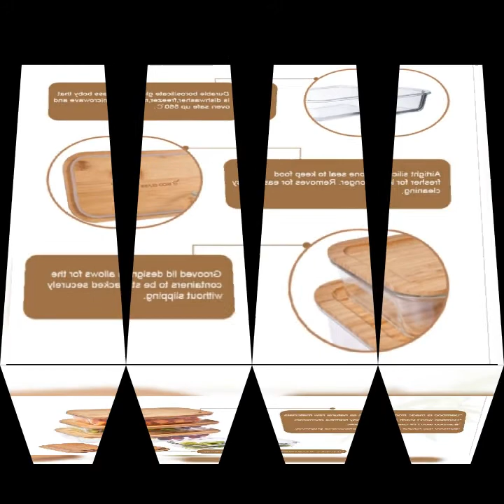Eco bamboo glass airtight food storage container set microwave safe